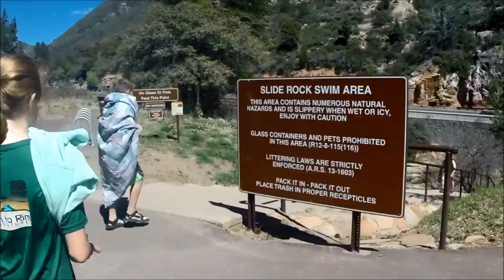Sedona Spring Break 2016